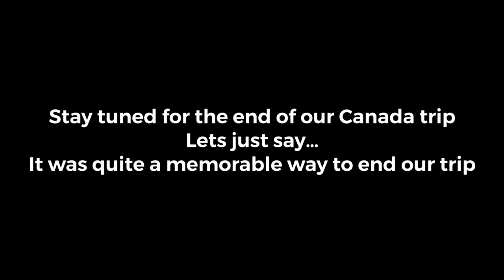Canada 2019 Vlog #4| Disperse Camping and Dog Lake?!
Day 6-8 of our Alberta Canada trip. We woke up to a pretty wet day and explored Yoho National Park. After we spent 2 days at a disperse camping location and headed up to Jasper, Alberta ftp head to the most ‘interesting’ part of our trip.

July 2019, I packed up the car with Maple and Gumbo and picked up our friend Sydney with her dog Ego. We were headed back to Canada. Last time we went to Alberta, everything was covered in snow! We also met up with our California friends, Lucy and Fancy. This trip was quite the adventure which involved bears, paddling and getting rescued by Parks Canada. But more to come on that later.